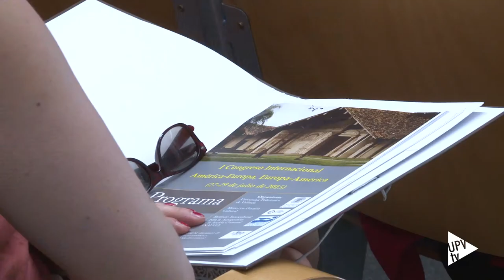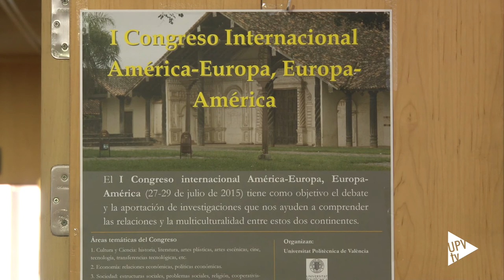Noticias @UPVTV: I Congreso Internacional América-Europa, Europa-América [27-07-2015]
La Universitat Politècnica de València acoge el Primer Congreso Internacional América-Europa, Europa-América. Un encuentro para analizar la relación existente entre los dos continentes, tanto desde el punto de vista económico como jurídico, así como la influencia religiosa y cultural entre las dos sociedades a lo largo de la historia.

El congreso está estructurado en mesas y ponencias a cargo de expertos en las distintas áreas objeto de estudio. Además, está previsto celebrar una sesión de Networking con el objetivo de fomentar una red de contactos profesionales entre los asistentes.

Desde hoy y hasta el miércoles, se prolongará la primera edición del Congreso Internacional América-Europa, Europa-América que tiene lugar en la Facultad de Administración y Dirección de Empresas de la Politècnica de València.